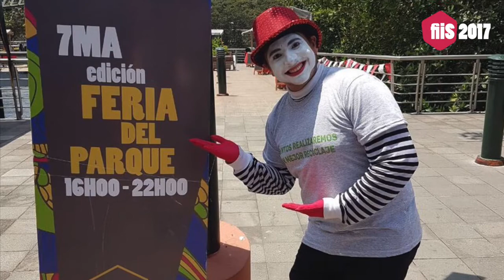Lo Mejor de fiiS Guayaquil 2017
Primera versión realizada el 25-26 de agosto